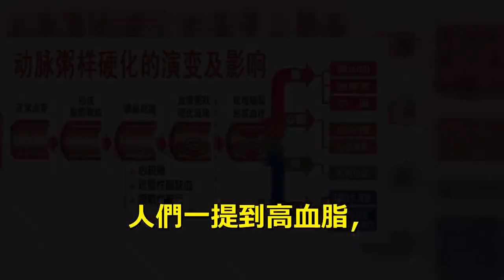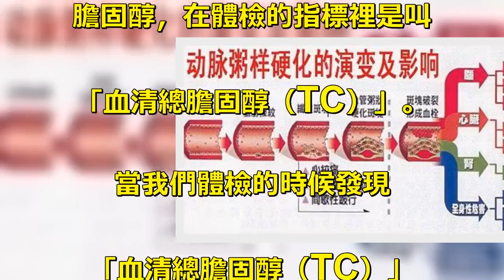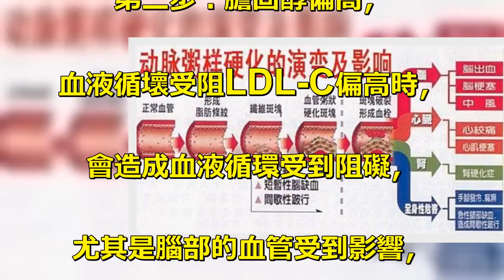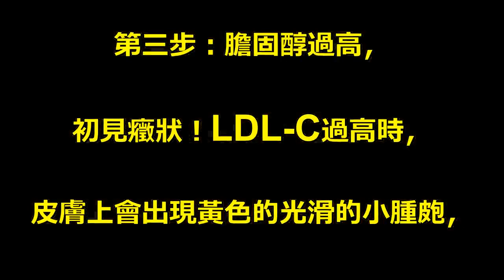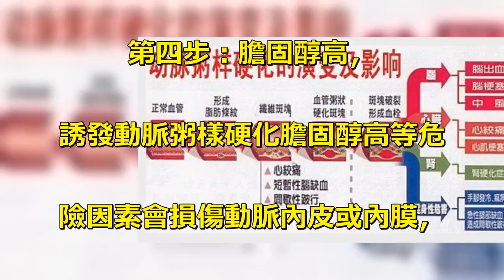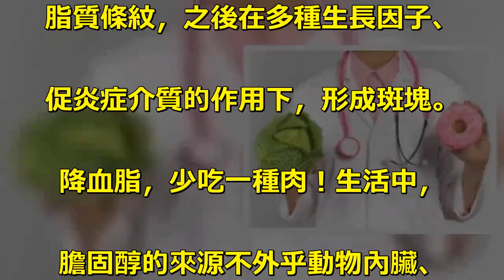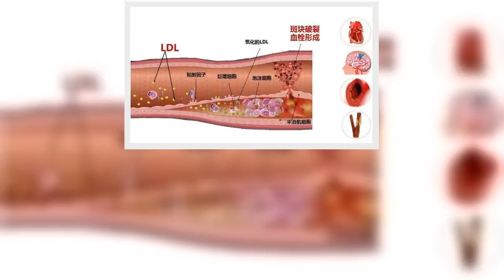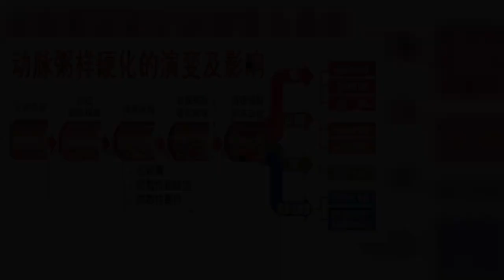醫生忠告：只要4步，高血脂就能變斑塊！降血脂，少吃一種肉！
人們一提到高血脂，. 就會想到心血管疾病。. 在中國，因心血管病致死率，. 已經排在第一位！. 而引起引起心血管疾病的——醫. 學解釋：是膽固醇偏高引起的。. 從膽固醇偏高到動脈粥樣硬化、. 冠心病等心血管疾病就4步！. 第一步：膽固醇高，初期毫無徵兆！. 膽固醇高初期，. 患者通常無明顯不適癥狀，. 只能通過體檢才能得知異常。. 膽固醇，在體檢的指標裡是叫. 「血清總膽固醇（TC）」。. 當我們體檢的時候發現. 「血清總膽固醇（TC）」. 指標偏高的時候，就意味著LDL-C. （低密度脂蛋白膽固醇）的指標高了. 第二步：膽固醇偏高，. 血液循壞受阻LDL-C偏高時，. 會造成血液循環受到阻礙，. 尤其是腦部的血管受到影響，. 大腦會有缺血的反應，比如頭暈、. 胸悶等，. 所以如果經常出現不明原因的頭暈、. 胸悶、覺得壓抑等情況，. 需要小心是不是因為膽固醇高造成的。. 第三步：膽固醇過高，. 初見癥狀！LDL-C過高時，. 皮膚上會出現黃色的光滑的小腫皰，. 一般長在眼皮、胳膊肘、. 大腿、腳後跟等部位。. 第四步：膽固醇高，. 誘發動脈粥樣硬化膽固醇高等危. 險因素會損傷動脈內皮或內膜，. 使得內膜皮上的單核細胞、. 淋巴細胞及低密度膽固醇進入. 動脈內膜形成巨噬細胞，. 巨噬細胞吞噬脂質成為泡沫細胞，. 形成最早的粥樣硬化病變——. 脂質條紋，之後在多種生長因子、. 促炎症介質的作用下，形成斑塊。. 降血脂，少吃一種肉！生活中，. 膽固醇的來源不外乎動物內臟、. 蛋黃、奶油、肉類四大樣。. 其中，豬肉所含膽固醇最高，. 高膽固醇的人要少吃或不吃；.